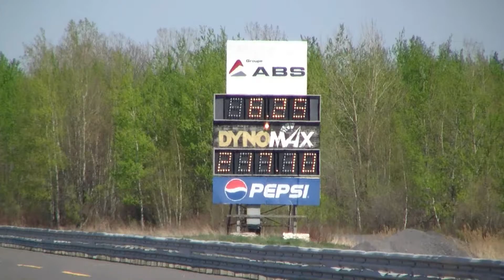Napierville Jean-claude Frappier Dragster 6.25@217mph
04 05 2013  Test run...